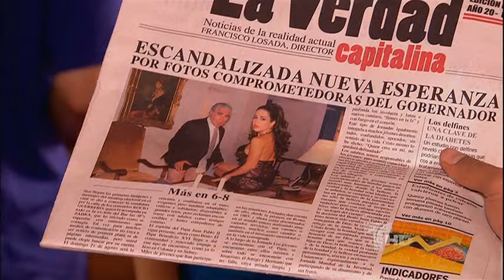Flor Salvaje | Capítulo 88 | Telemundo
Capítulo 88
Video oficial de la novela de Telemundo  completo: Amanda Monteverde  (Monica Spear)

Flor Salvaje:
Amanda Monteverde llega al pueblo petrolero de Nueva Esperanza arrastrando un pasado de dolor. Ella decide entrar a la vida alegre con tal de salvar a sus hermanas. Varios hombres intentarán poseer su cuerpo y su corazón. Amanda pasa de ser una joven casi salvaje a convertirse en una mujer fuerte y valiente capaz de todo por defender el amor de su vida.